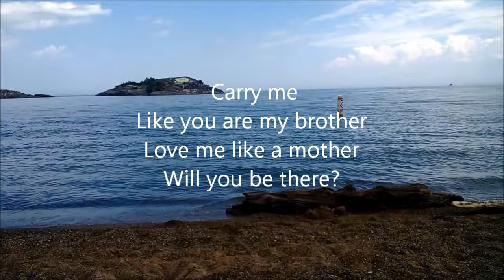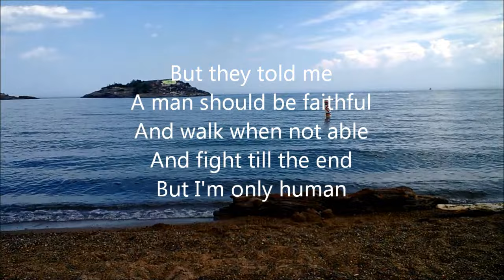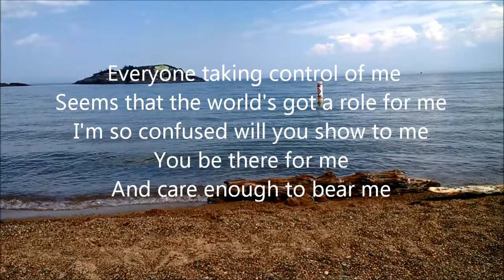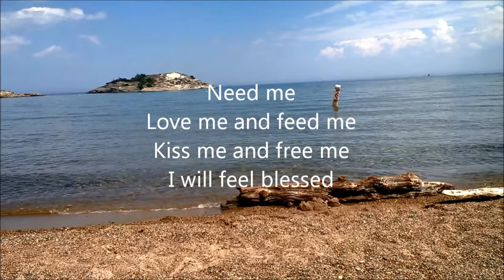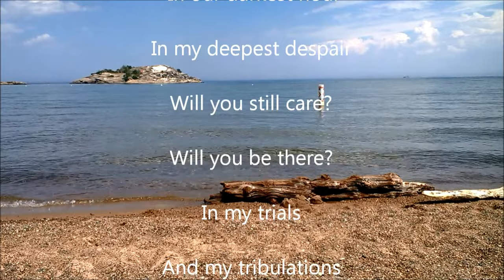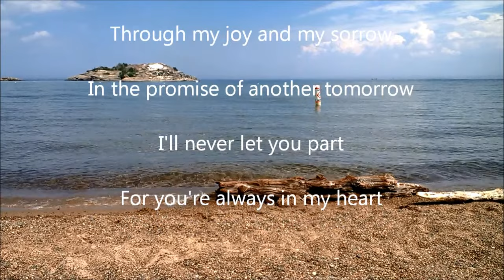Will You Be There Lyric Video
For a little boy who's fighting cancer, this is for you